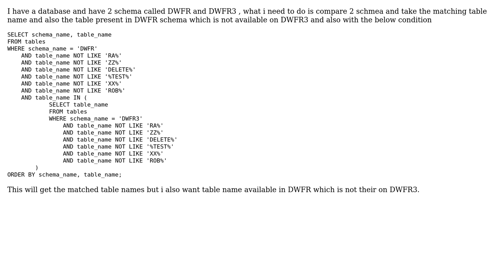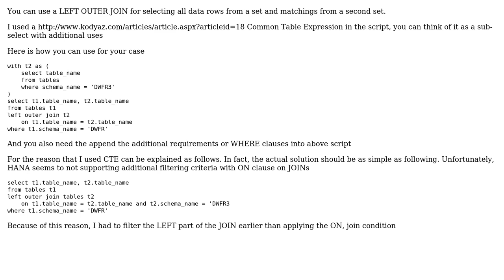SQL Query in sap hana (2 Solutions!!)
SQL Query in sap hana

With thanks & praise to God, and with thanks to the many people who have made this project possible! | Content (except music & images) licensed under CC BY-SA | Music | Images & others | With thanks to user Ron Ballard user Eralper user Dilip Deenadayalan and the Stack Exchange Network Trademarks are property of their respective owners. You are responsible for your own actions.